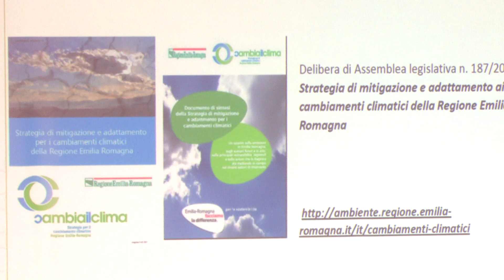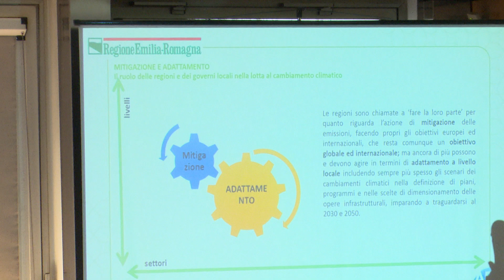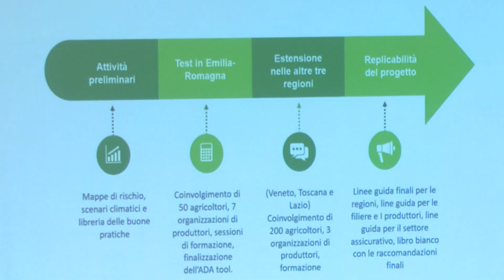La filiera ortofrutticola e i cambiamenti climatici: le nuove sfide e la gestione dei rischi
Il primo workshop, organizzato dalla Regione Emilia-Romagna nell’ambito del progetto Life Ada finanziato dall’Unione Europea con il bando europeo Life, ha coinvolto esperti e stakeholder della filiera ortofrutticola regionale e nazionale.
Patrizia Bianconi, responsabile della transizione ecologica per la Regione, la Sustainability Manager di UnipolSai  Assicurazioni Giulia Balugani, i dirigenti regionali del settore Agricoltura Gennaro Giliberti per la Toscana e Giuseppina Felice per l’Emilia-Romagna spiegano che nell’adattamento ai cambiamenti climatici nessuno si salva da solo e qual è il ruolo delle assicurazioni e delle istituzioni nel supporto ai produttori e alle loro organizzazioni.